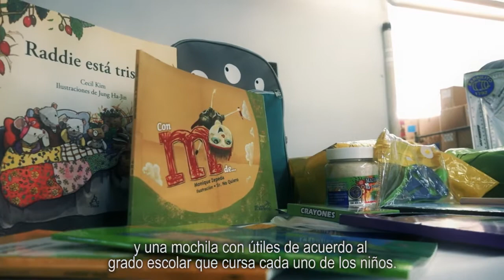Oportunidades para todos | Guadalajara se alista - Gobierno de Guadalajara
Estamos cumpliendo con el compromiso que tenemos con los tapatíos para que sus hijos puedan estudiar sin que la situación económica se los impida.

Por segundo año consecutivo estamos entregando útiles escolares y uniformes a los estudiantes de educación básica, además de zapatos para los de primaria y secundaria. Con GDLSeAlista estamos preparando mejores ciudadanos para Guadalajara.